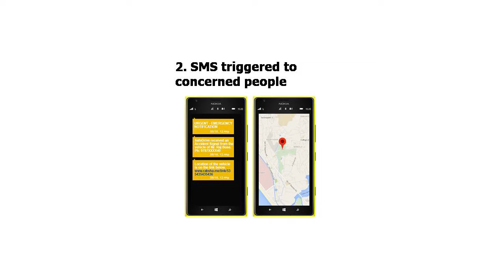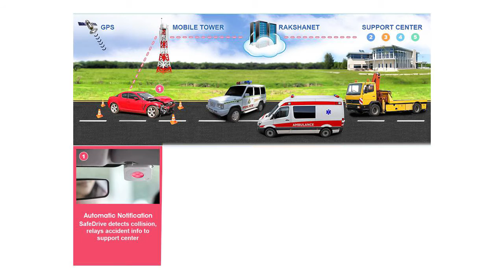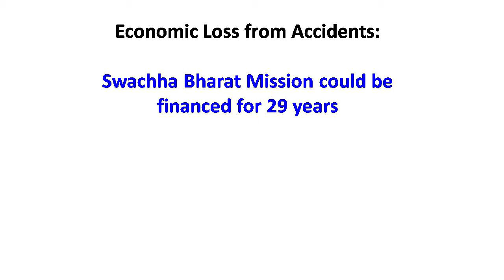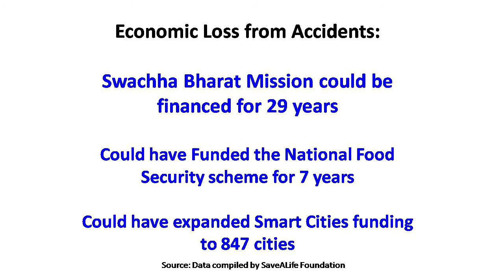How Smarter Cars Save Lives | Prasad Pillai | TEDxNITTrichy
An engineer by training, Prasad Pillai was inspired by near death road accidents in his life to build an IoT system that detects and mitigates road mishaps. His system notifies close relatives, authorities, and hospitals of accidents in an area, which spurs them into action. Can embedded electronics actually save lives? What is life worth, really?

Mr. Pillai is a highly accomplished engineer and heads Elsys Intelligent Devices Pvt. Ltd. Elsys employs advances in Internet of Things (IoT) to solve everyday crisis, and Raksha SafeDrive is their latest technology platform.